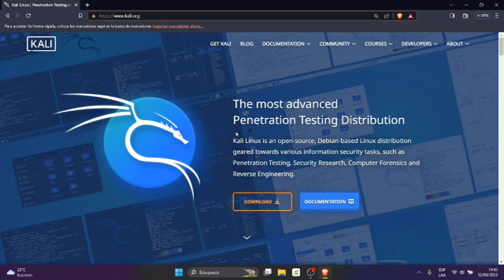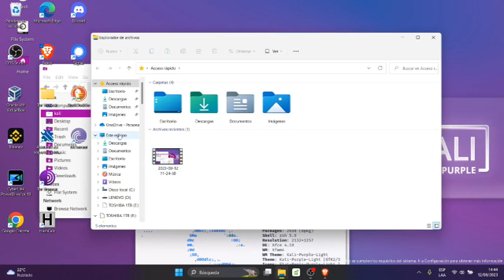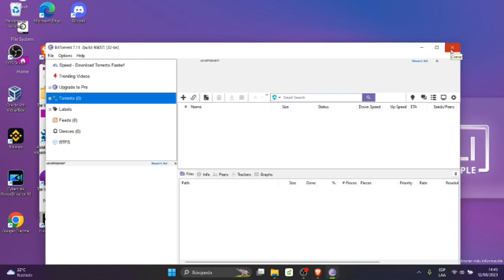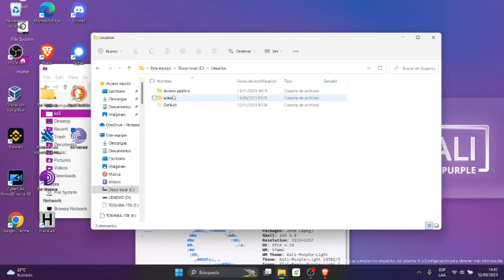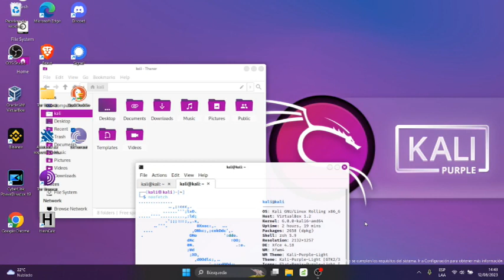Como descargar kali linux 2023.2 virtualbox